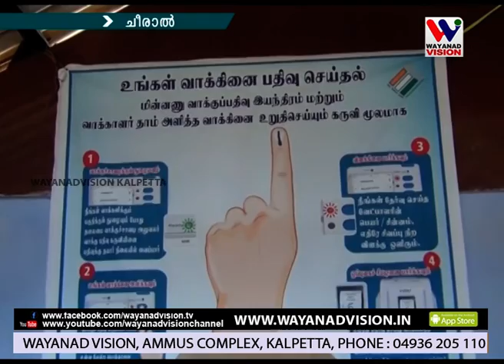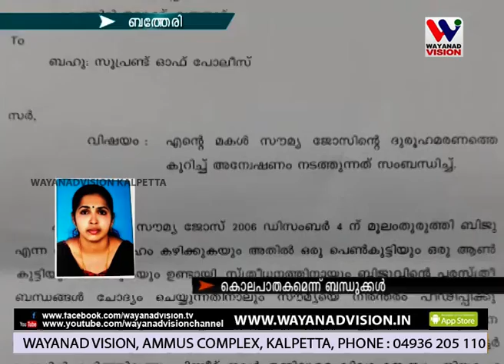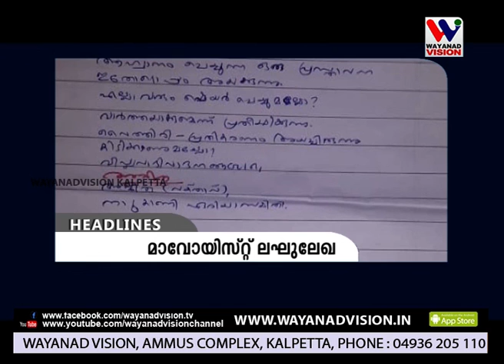WAYANAD VISION NEWS 8.30 PM April 06.04.2019